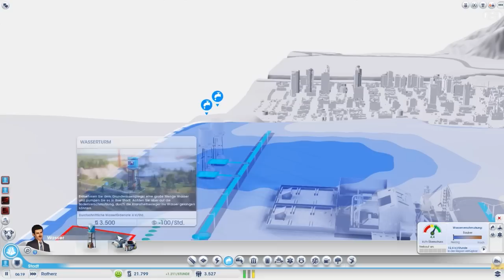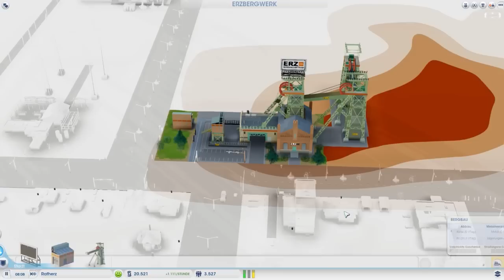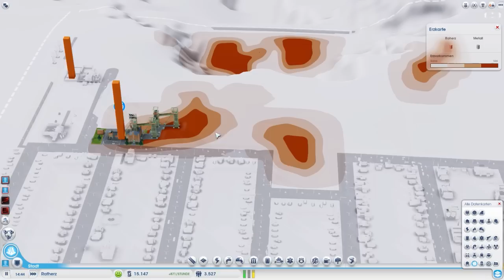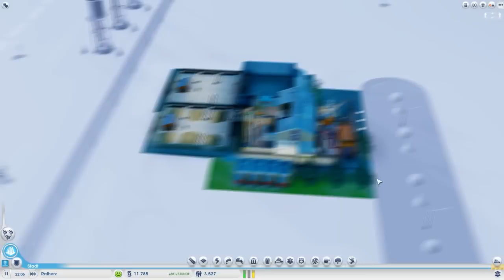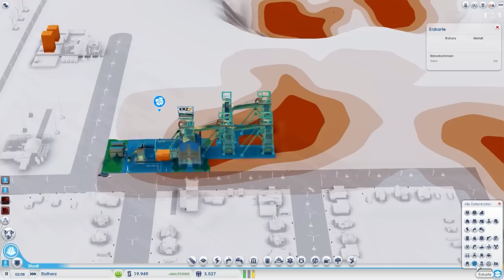SimCity 2013 Let's Play S1-E026 - ( Erze, Erze, Erze! ) [Deutsch] [HD]